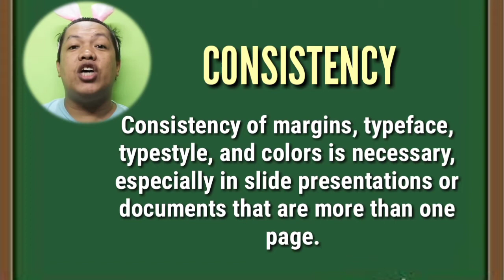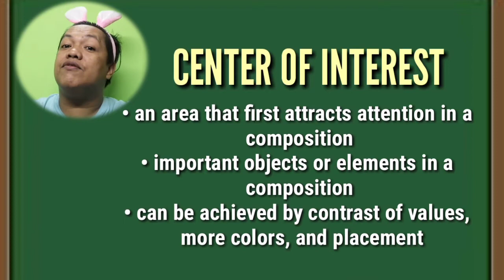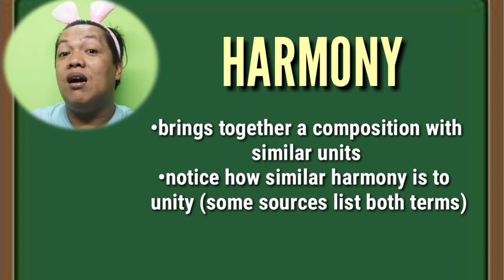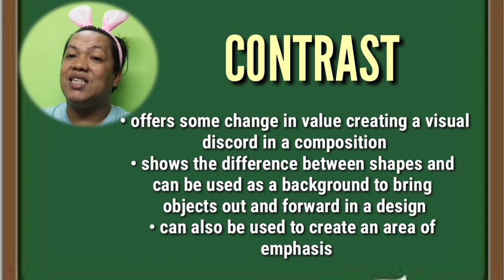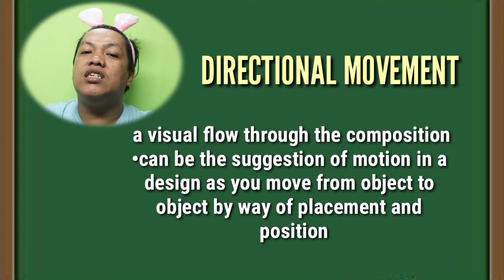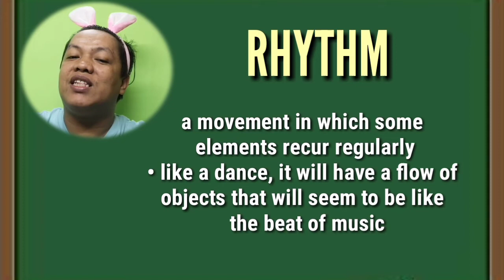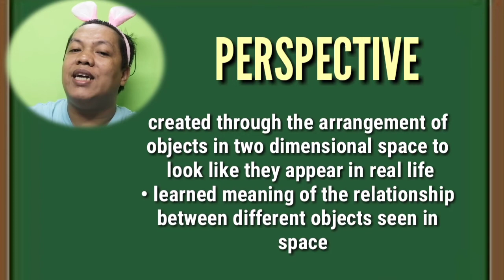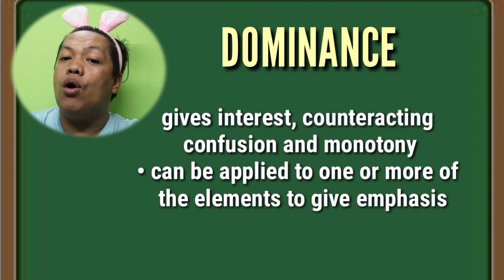VISUAL DESIGN ELEMENTS AND PRINCIPLES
Vlogger's Name: MISS ALL OR NOTHING TV

CREDIT: Fresh (Music by Ikson) Promoted By Free Vlog Music The Builder by Kevin MacLeod Creative Commons — Attribution 3.0 Unported — CC BY 3.0 Free Download / Stream Music promoted by Audio Library Song: Joakim Karud - Dreams Music promoted by Music Library